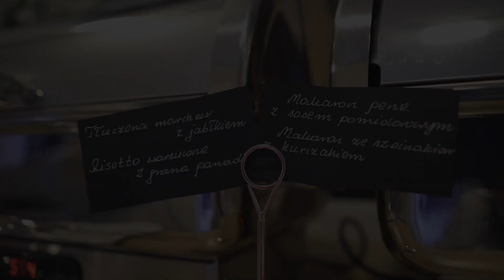Zabawa Andrzejkowa 2021. Sala Bankietowa ZACISZE Dąbrowa Górnicza